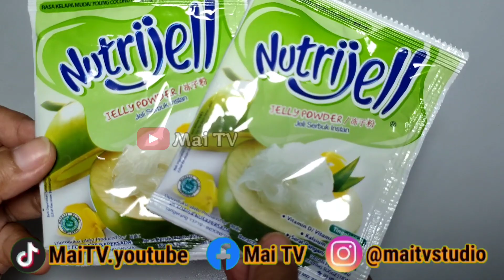MODAL NUTRIJELL CUMA DIADUK BISA UNTUNG BERLIPAT JUALAN INI! RESEP NUTRIJELL KEKINIAN VIRAL D TIKTOK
2 bungkus nutrijel kelapa muda (@15 gram)
1/2 kaleng kental manis putih
500 gram susu evaporasi
1200 ml air bersih

nutrijell
resep tiktok
ide jualan minuman kekinian
nutrijell
resep tiktok
nutrijell
resep tiktok
nutrijell
resep tiktok
nutrijell
resep tiktok